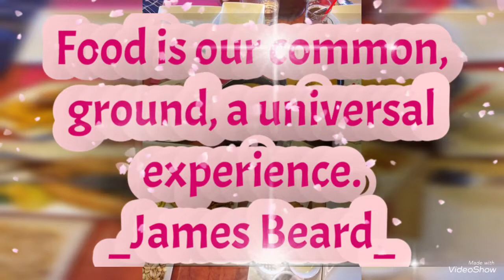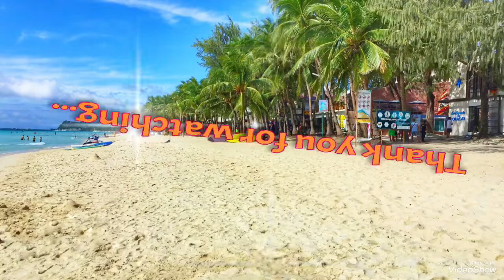Vikings || The Buddy Foodie Cravers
This video will let you see some foods that Vikings can offer you with especially the Mall of Asia branch. For sure you will love the difference cuisine that they are offering. Foods are so delicious and ofcourse SULIT. We will definitely comeback here soon with my foodie craver friend.☺️